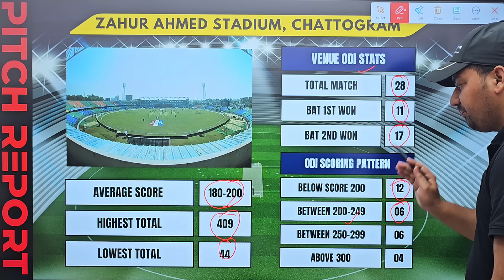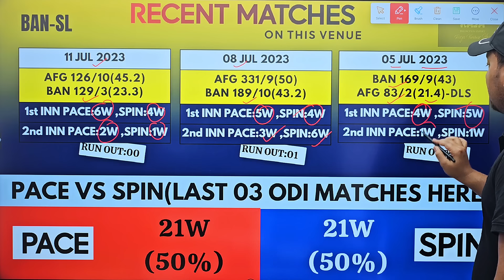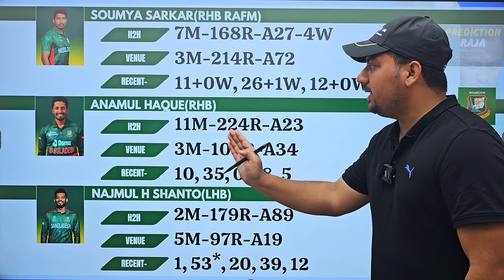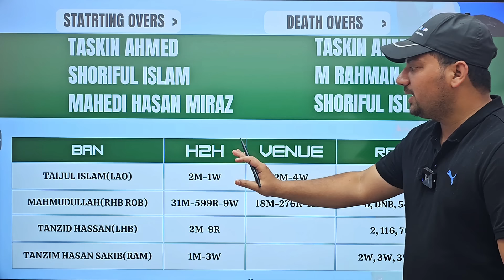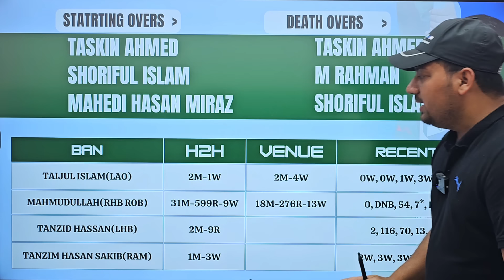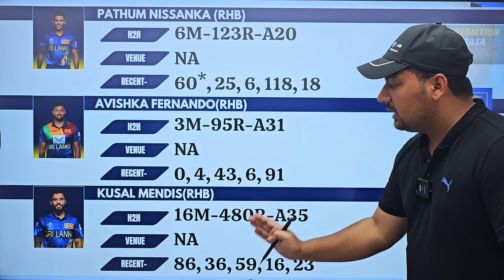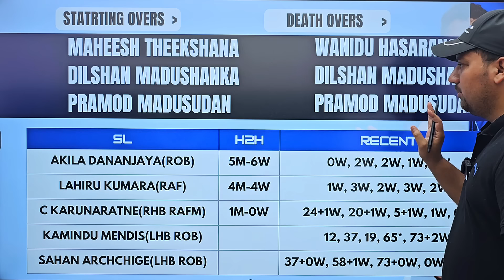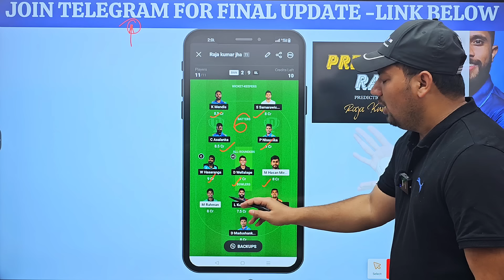BAN vs SL 1st ODI Dream11 Team | BAN vs SL Dream11 Team Prediction | BAN vs SL Dream11 Team Today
BAN vs SL 1st ODI Dream11 Team
BAN vs SL ODI Dream11 Team
BAN vs SL Dream11 Prediction
Bangladesh vs Srilanka Dream11 Today
BAN vs SL Dream11 Team By Prediction Raja
BAN vs SL Dream 11 Team
BAN vs SL ODI Dream11 Prediction
BAN vs SL ODI Match Dream11 Team
BAN vs SL Dream11 Prediction Today
BAN vs SL Match Today
BAN vs SL Dream11 Analysis
BAN vs SL Dream11 Team Preview
BAN vs SL Dream11 Grand League Team
BAN vs SL Match Prediction
BAN vs SL Toss Prediction
BAN VS SL Dream11 GL Team
BAN vs SL Dream11 SL Team
BAN vs SL Dream Team
ban vs sl player stats
Bangladesh vs Srilanka live streaming
BAN vs SL Playing11 Today
ban vs sl dream11 prediction today match
ban vs sl prediction today match
ban vs sl dream 11 predictions
ban vs sl dream 11 prediction today match
ban vs sl dream 11 team today
ban vs sl dream 11 team today match
sl vs ban match prediction
sl vs ban dream 11
sl vs ban live match
sl vs ban
sl vs ban dream 11 team
sl vs ban dream 11 team today
sl vs ban dream 11 prediction
sl vs ban dream 11 analysis
sl vs ban match today
sl vs ban dream11 grand league team
Dream11 Team Today
Prediction Raja
Kumar 508
Cricinformer
fantasy cricket
cricket
Fantasy Sports Prediction
cric11forecast
fantasy cricket guru
fantasy Xpress
fantasy buzz
confirm fantasy
anurag dwivedi
fantasy counsel
fantasy sports Prediction
somesh thakre
Stats Guruji

1.This analysis is based on my understanding, knowledge and instinct, while selecting ur team, consider the points mentioned and makes your own decision.

2 Dream11 takes great care to comply with all central and state legislation in india to insure that users are fully protected. Every contest on platform is carefully designed to comply with applicable statutes and regulations in india